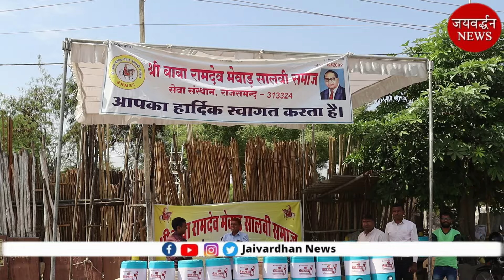Rajsamand : अधिकार मिले 74 साल हो गए, फिर वोट क्यों नहीं देते हम ? आंखें खोल देने वाली बातें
Rajsamand : अधिकार मिले 74 साल हो गए, फिर वोट क्यों नहीं देते हम ? आंखें खोल देने वाली अम्बेडकर की बातें

Owner : Laxman Singh Rathor, Journalist in Udaipur - Rajsamand